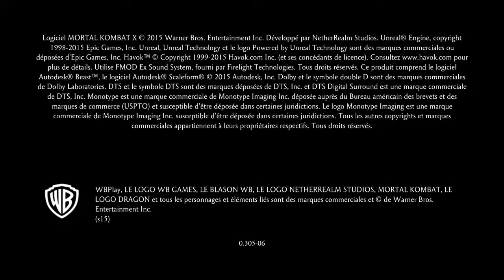Mortal Kombat Xl cassie wins nouveauté